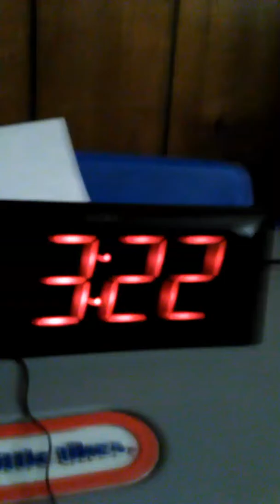IM BACK!!!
Im back and I will always be back